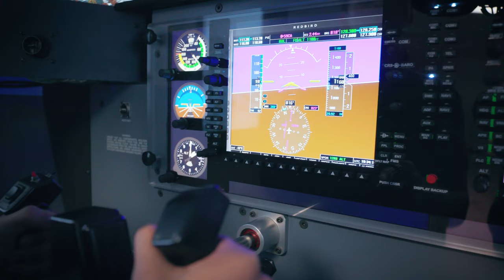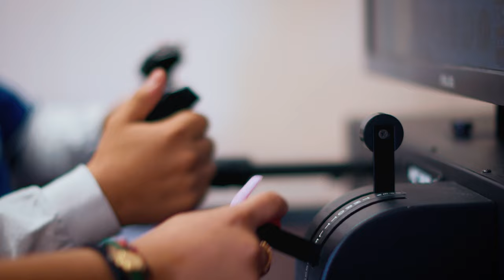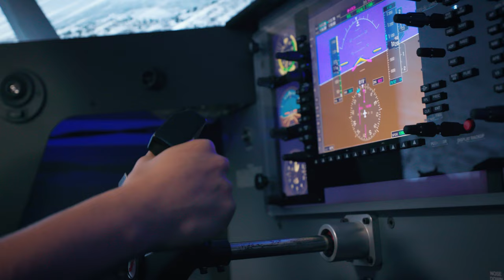CTE Showcase - Aviation Pathway - Desert Mirage High School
Depending on your age, you might remember the career and technical (CTE) education class offerings from your high school days that centered around a dusty garage filled with broken down cars or beginning computer classes teaching MS-DOS. However, much has changed over the years, and a new generation of CTE courses is creating fresh career opportunities for students immediately following high school graduation.

In the first of a series of short, high energy promotional videos to promote career and technical education programs offered in high school across Riverside County, RCOE’s Digital Production Services team highlighted current and former students of RCOE Career and Technical Education teacher, Scott Mourhess. Mr. Mourhess teaches aviation at Desert Mirage High School in Coachella Valley Unified School District.